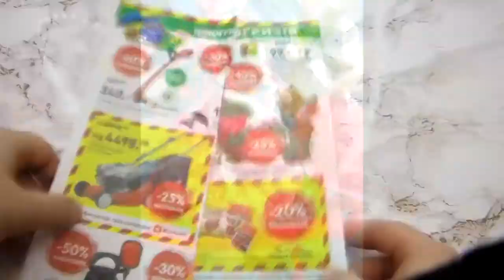DIY. Simple Home Decor. Wall, Door Decoration. Цветы из бумаги. Paper Craft Ideas # 34